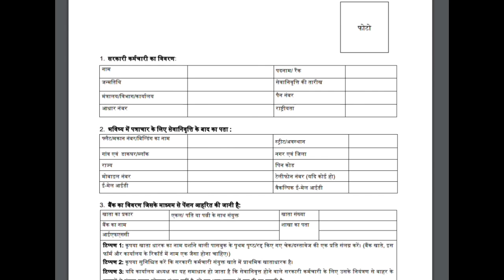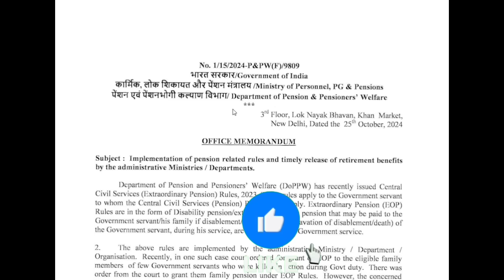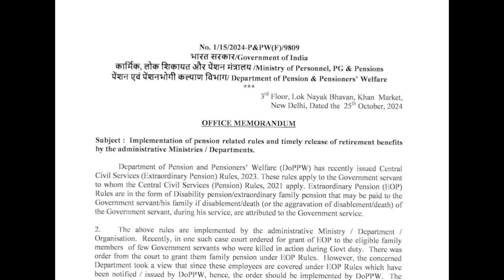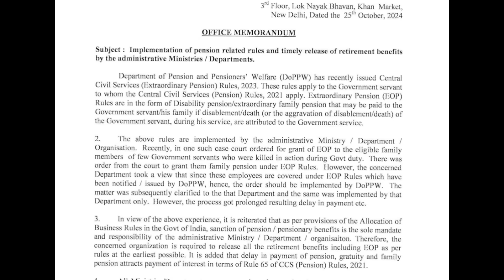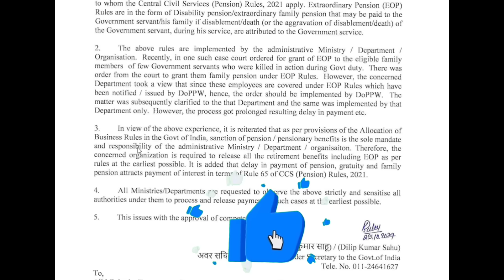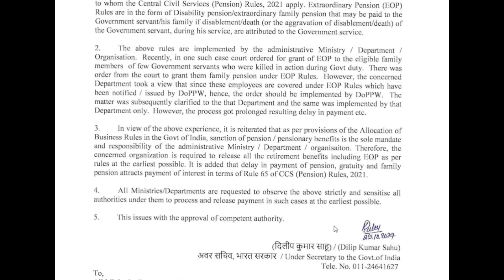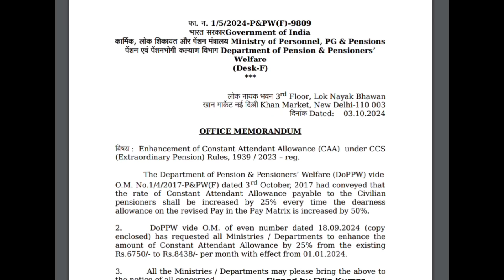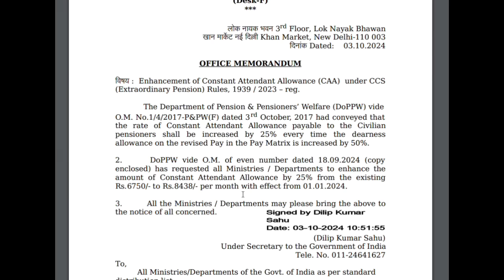🔥पेंशनभोगिओ के लिये 65 साल से 5,10,15 की सीधी बढ़ोतरी,18 माह एरियर्स का मैसेज आना हुआ शुरू 💯